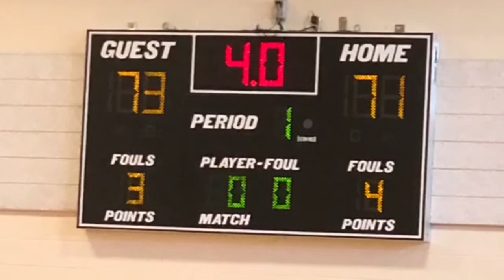Five-$ix Ball Hogs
Hoop 4 Hope Tournament 2018